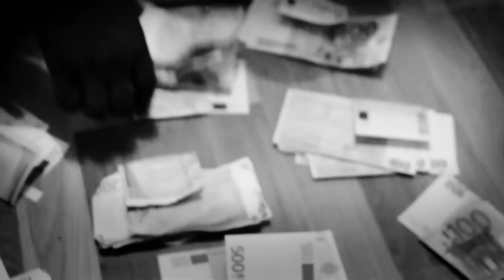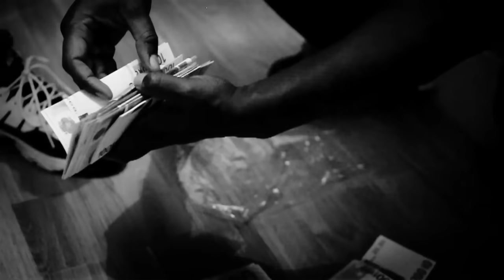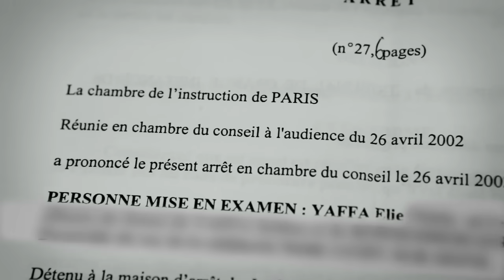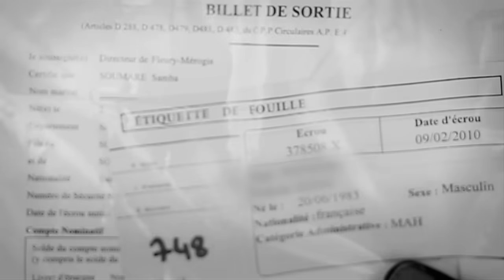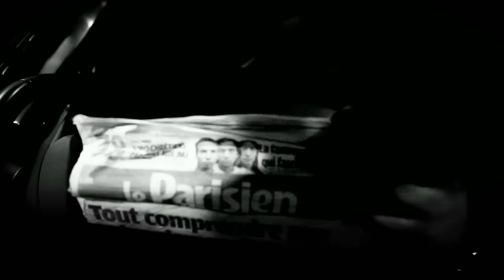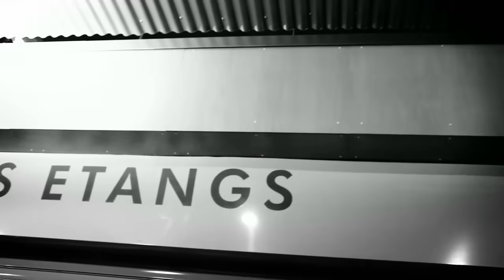Booba - Bakel City Gang (Clip Officiel)